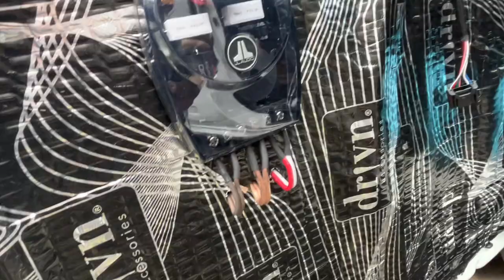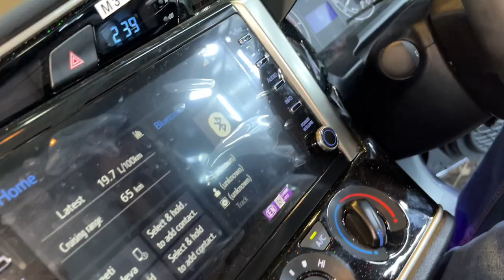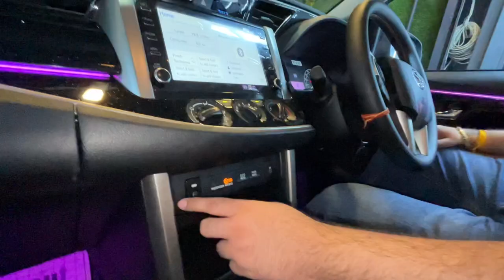Toyota की जान ✅ | New Innova Crysta 2022 |Innova Crysta Modified | New Model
इस बेस मॉडल के आगे टॉप मॉडल भी फेल है 🤤 | New Innova Crysta 2022 |Innova Crysta Modified | New Model

Car Heaven
Address: C3/12, Ashok Vihar-II, Delhi, 110025